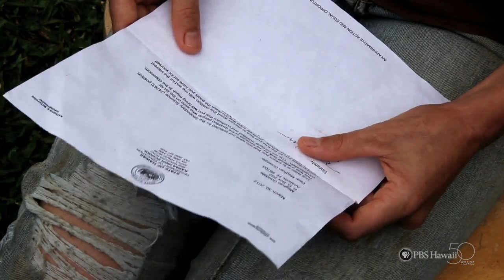PBS Hawaii - HIKI NŌ Episode 304 | Kapaa High School | Aerial Silk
Students from Kapaa High School feature teachers who exercise  with special fabrics and ropes in aerial dancing.